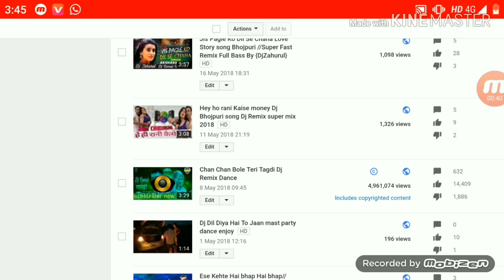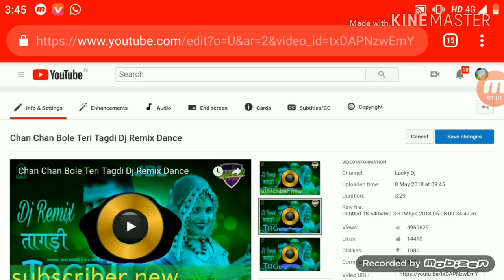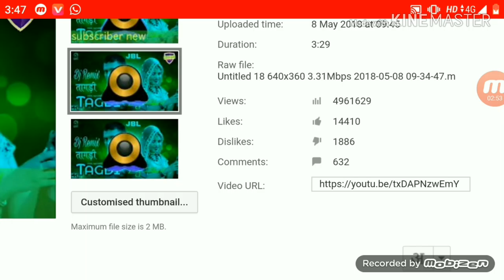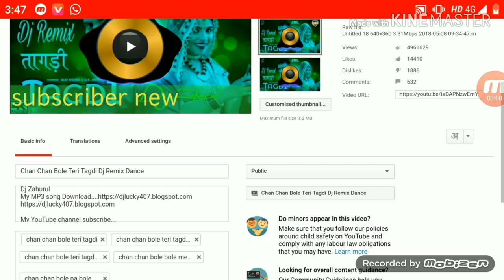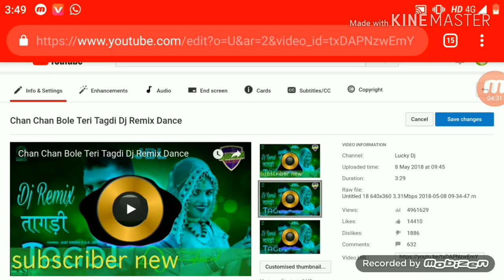How to get more views on your channel | In 2019 | Mistakes Your Are Doing (Hindi Gyan)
I'm lucky Dj

(Hindi Gyan).